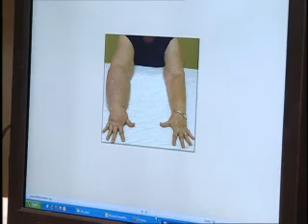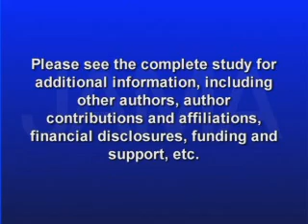2010-12/08 BREAST CANCER SURVIVORS PARTICIPATING IN SLOW PROGRESSIVE WEIGHT TRAINING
Lymphedema (lymph-ah-dee-mah) is a painful and debilitating condition affecting many breast cancer survivors. It is characterized by swelling in the arm or on the side where treatment occurred. There is no known cure and many survivors live in fear of developing this ailment. A new study shows that a regime of slow progressive weight training may decrease the risk of developing this condition. Catherine Dolf explains in this week's JAMA Report.